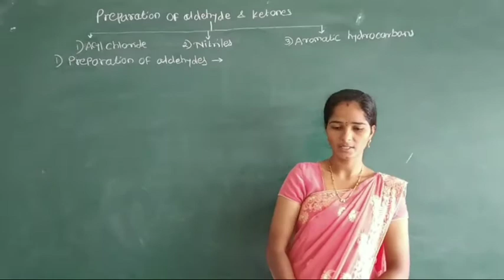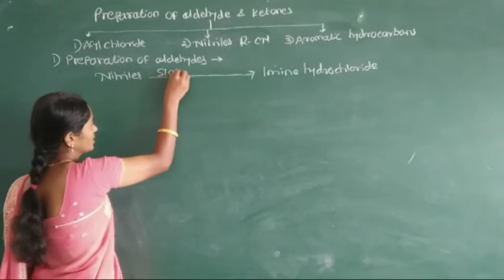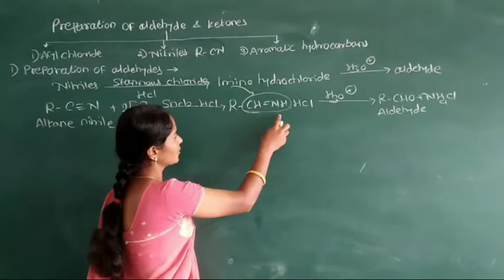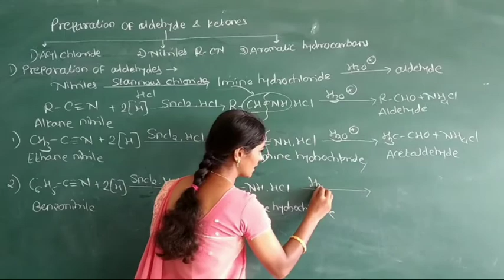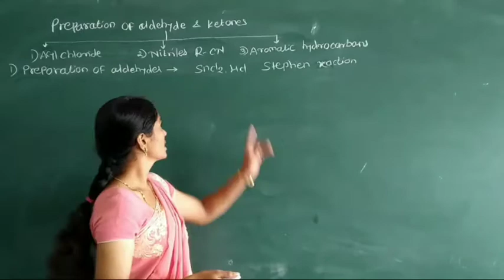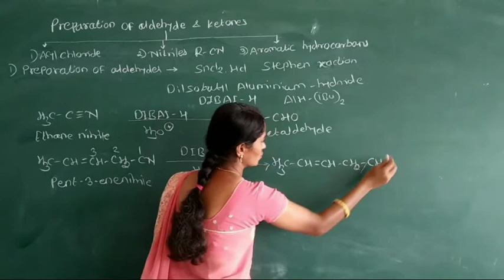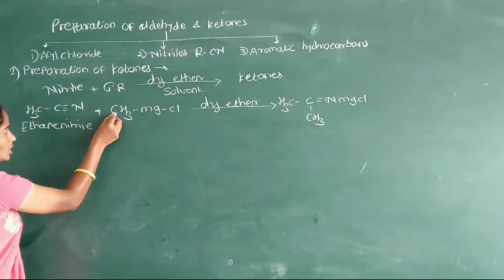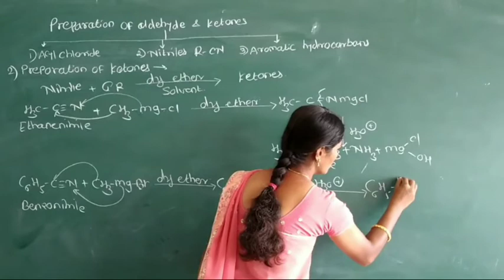Class-12 l Aldehyde,Ketone and Carboxylic acid l Part-5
Stephen reaction
Nitriles+Grignard reagent

Preparation of aldehydes from nitriles
Preparation of ketons from nitriles